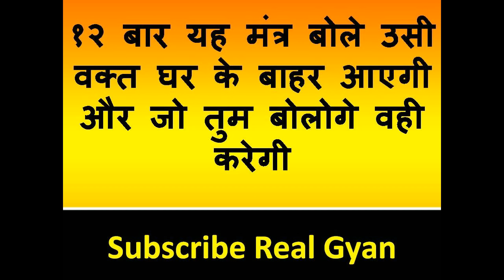सम्भोग अभी के अभी -बिना फ़ोन किये बिना मंत्र